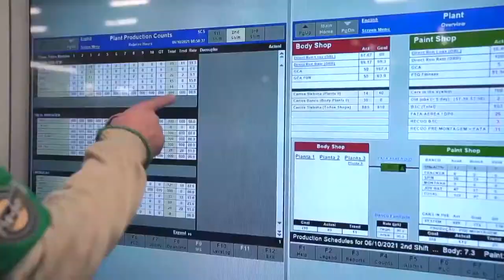General Motors retoma segundo turno e dobra produção do Tracker e Onix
Para atender a demanda, a General Motors retoma o segundo turno nas fábricas e dobra a produção dos modelos Tracker e Onix,